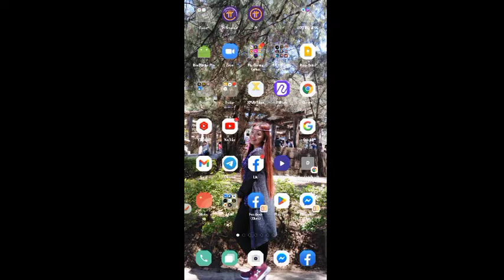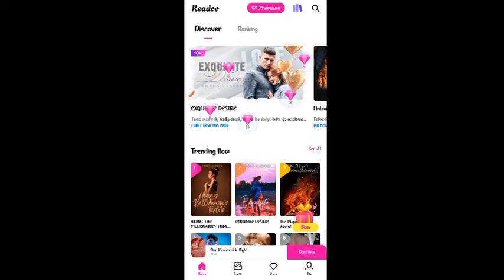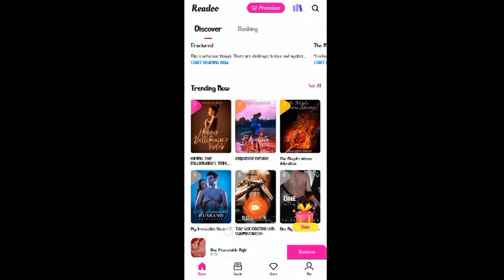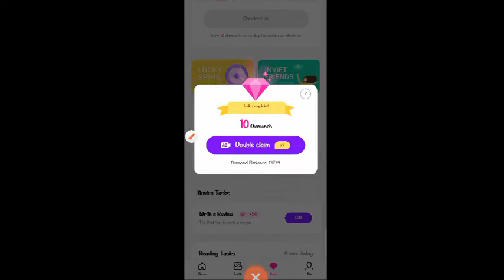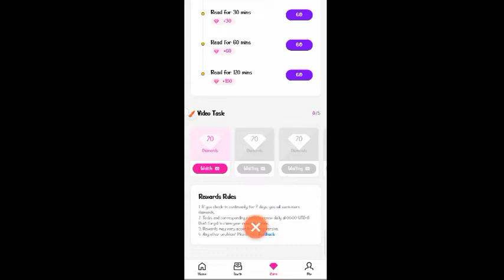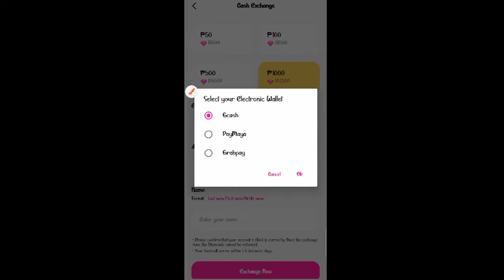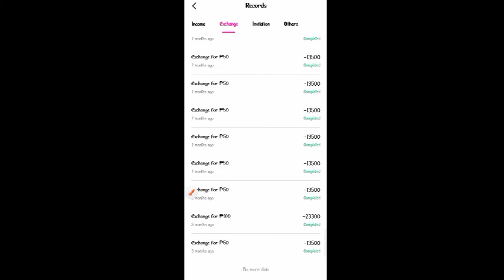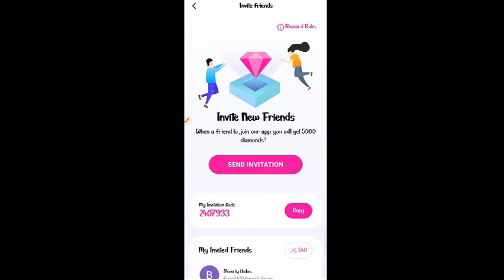P100 FREE GCASH MONEY IN JUST 1 DAY! EVERYDAY PAYOUT DITO | 100% LEGIT APP 2022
Divine Inuguidan YouTube channel

LEGIT PAYING APPS 2022 TRU GCASH

Free Legit Mobile Apps to Earn Money 2022
Free Legit Mobile Apps to Earn Free Money 2022
Free Legit Mobile Apps Paying Through Gcash 2022
Free Legit Paying Apps na walang Puhunan 2022
Free Legit Apps No Investment
Free Legit Apps Reviews 2022
Free Mobile Apps Reviews 2022
Free Legit Apps na pwede pagkakitaan 2022
Free Legit Apps na pwede kumita ng libre 2022
Free Legit Mobile Apps to earn money Philippines 2022
Free Mobile Apps Philippines na pwede pagkakitaan
Free Legit Earning Apps Philippines
Free Earning Apps to earn money Philippines
Free Legit Earning Apps Review 2022
Paano kumita ng Pera sa Mobile Apps 2022
Paano Kumita ng Libre sa Mobile Apps 2022
Kumita ng Libre Gamit ang Cellphone 2022
Kumita ng Libre Gamit ang Gcash 2022
Kumita ng libre gamit ang cellphone lang 2022
Legit Android Apps na pwedeng kumita ng libre 2022
Earning Apps na walang Puhunan 2022
Legit paying apps na walang Puhunan 2022
Earning Apps no investment 2022
Legit Earning app no investment 2022
Legit paying apps no investment 2022
Free Legit Mobile Earning Apps no investment 2022
Free app no investment 2022
Legit Android Earning Apps 2022
Legit Android Apps 2022
Kumita sa paglalaro ng Mobile Games 2022
Kumita sa Mobile Game Apps 2022
No Invites Earning Apps 2022
Kumita gamit ang Cellphone 2022
Mobile Earning Apps 2022
Free Mobile Earning Apps 2022
Free Legit Mobile Earning Apps 2022
Free Legit Mobile Earning Apps tru Gcash 2022
Free Mobile Paying Apps 2022
Free Legit Mobile Paying Apps tru Gcash 2022
New Release Earning Apps tru Gcash 2022
Bagong Release Earning Apps tru Gcash 2022
New Paying Mobile Apps for Android 2022
New Release Paying Apps for Android 2022
New Release Earning Apps for Android 2022
New Release Earning Apps 2022
Bagong Release na Earning Apps 2022
New Paying Apps 2022
New Legit Paying Apps 2022
Free New Legit Mobile Earning Apps 2022
Free Legit Mobile Earning Apps Philippines 2022
Legit paying apps Philippines 2022
Legit Earning app reviews Philippines 2022
Mobile Earning Apps tru gcash Philippines 2022
Earning Apps tru gcash Philippines 2022
Legit Earning app Philippines 2022
Legit paying apps for Android Philippines 2022
Gcash earning apps Philippines 2022
 Legit Earning Apps tru gcash Philippines 2022
 Legit Earning app for Android to gcash 2022
Readoo earning app 2022
Reado review app 2022
Readoo app through gcash 2022
Reado paying app tru gcash 2022
Reado app
Readoo free earning app 2022
Reado legit app 2022
Readoo free app 2022
legit paying apps Tru Gcash no investment 2022
apps na pwedeng kumita sa gcash 2022
gcash games earn money 2022
legit paying apps through gcash no investment 2022
legit paying app/website 2022
free app/ website no investment 2022
free app/website walang Puhunan 2022
legit app no investment 2022
legit app tru gcash no investment 2022
free game apps no investment tru gcash 2022
game apps no investment through gcash 2022
legit paying apps walang Puhunan 2022
paying apps na walang Puhunan 2022
game app na walang Puhunan 2022